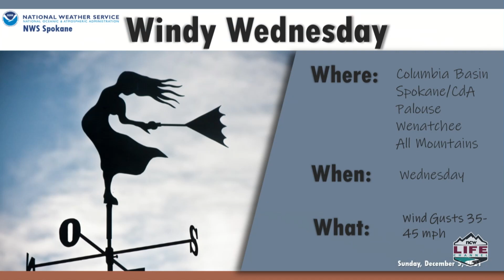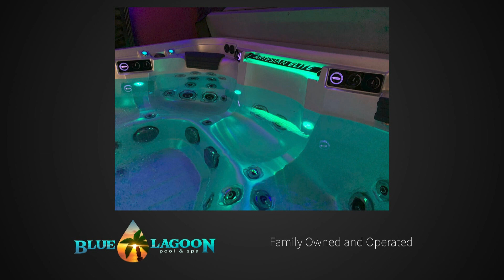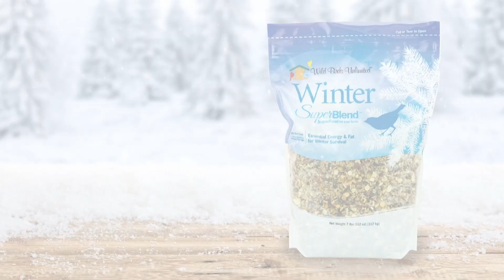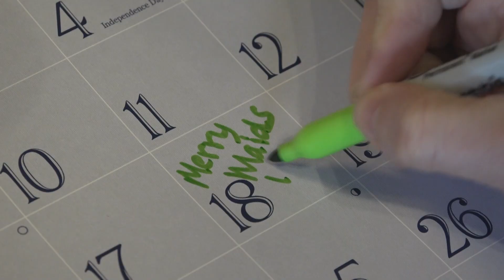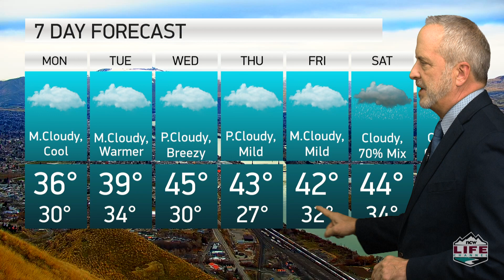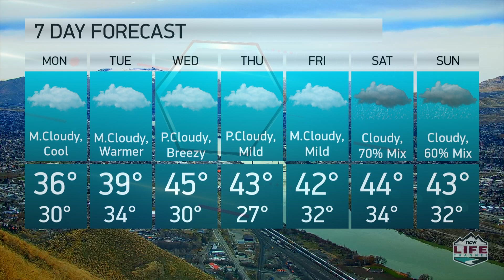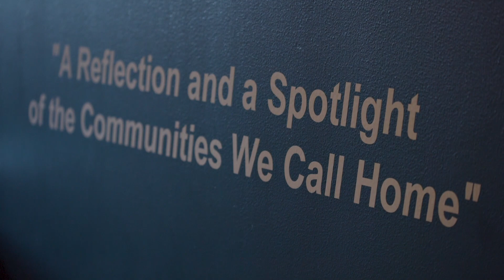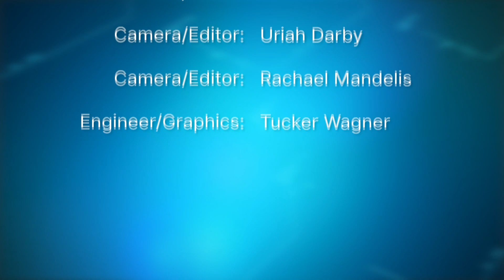NCWLIFE Evening News December 6th, 2021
A few of the stories we’re following for you tonight, Several vehicles were destroyed in a fire Friday afternoon at a property south of Soap Lake. Highway 243, just west of the Vernita Bridge Junction in Grant County, had to be shut down for several hours Saturday morning as crews removed a semi that had rolled onto its side the previous afternoon and The latest variant of COVID-19 has been detected in Washington.